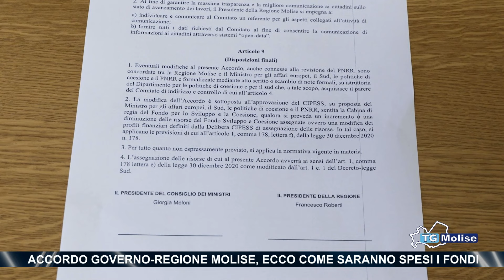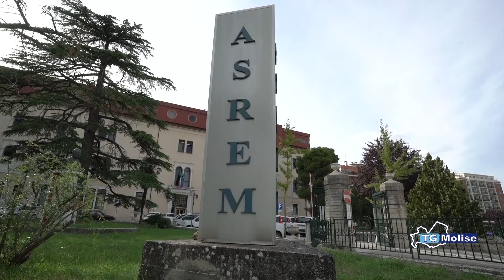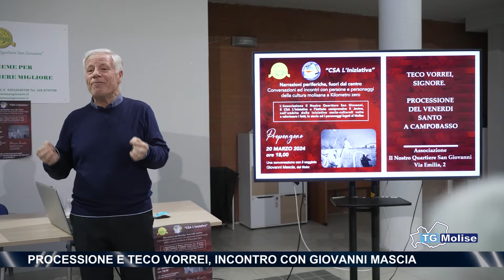TG Molise - Telemolise - 22.03.2024 - ed. 23.00